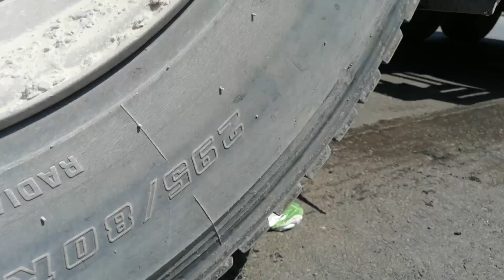EXPERIMENT: SAND TRUCK CAR VS KETCHUP & MAYONNAISE ASMR VIDEO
EXPERIMENT: SAND TRUCK CAR VS LIPTON ICETA AND TOYS

EXPERIMENT: AUDI CAR VS CHICKEN
: TRUCK VS TOYS POLICE CAR
video content :  TRUCK VS TOYS POLICE CAR